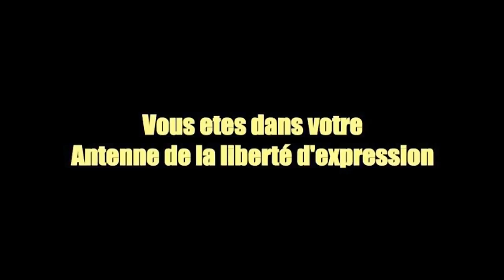20/09 AGRESSION ET INFILTRATION, BA PEUPLE BATELEMELI BANGO GRAVE. Serge KIBUNDA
AGRESSION ET INFILTRATION, BA PEUPLE BATELEMELI BANGO GRAVE.
Merci pour votre fidélité et votre patience dans votre Antenne de la liberté d'expression et d'opinion. Restez courtois dans vos propos.